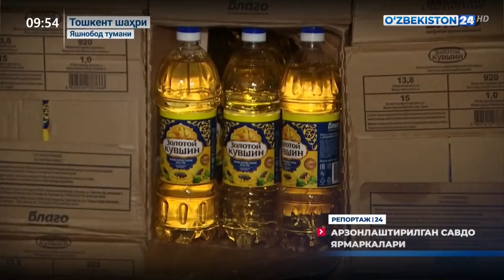Репортаж 24 | Арзонлаштирилган савдо ярмаркалари